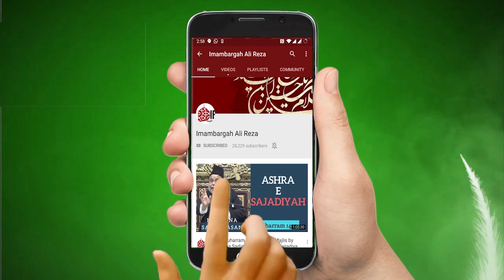Roz-E-Ashura Kay Bad Rasool SAWW Kay Gharany Per Masaib Maulana Muhammad Ali Naqvi